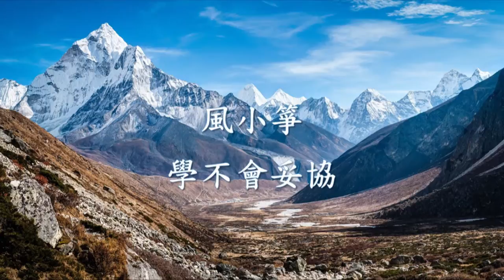風小箏 - 學不會妥協.mp4